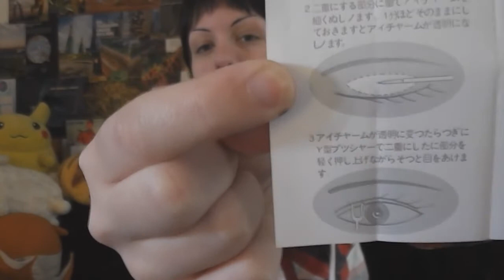Lim!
Jahopp! Såatteh~ Jag har köpt lim.